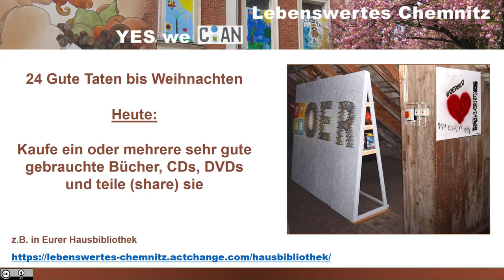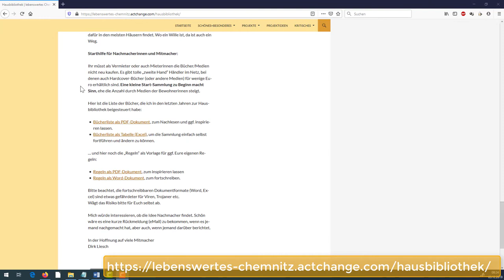Teile SEHR GUTE Bücher, CDs, DVDs z.B. in Hausbibliothek (24 Gute Taten bis Weihnachten)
Dieses Kaufen gebrauchter (second hand) sehr guter Bücher, CDs und DVDs und das anschließende teilen (sharen) z.B. in einer "Hausbibliothek" ist eine von 24 Guten Taten bis Weihnachten, ein "Adventskalender", mit dem man kleine gute Dinge selbst tut, für sich und für ein noch lebenswerteres Chemnitz für Alle.
Einige Tipps für gute Bücher (meiner Meinung nach) und Infos zum Projekt der Hausbibliothek findet Ihr unter folgendem

Ich bin direkt gefragt wurden, was das für Bücher+DVDs im Video sind:
Bücher:
Auf der Suche nach der verlorenen Zeit (Teil1), Die unerträgliche Leichtigkeit des Seins, Nicht ohne meine Tochter, Die Liebe in Zeiten der Cholera, Siddhartha
DVDs:
Die unerträgliche Leichtigkeit des Seins, Das Leben des Brian, Hair (Film zum Musical), Doors (der Film), Beautiful (2008, Südkorea), Der Club der toten Dichter

Es ist kein Zufalls, dass "Die unerträgliche Leichtigkeit des Seins" von Milan Kundera gleich doppelt vertreten ist. Für mich ist es eines der besten Werke, um zu verstehen, was im Sozialismus komplett falsch lief, aber auch, was gut (besser) war und warum auch in heutiger Zeit "Wessi-Meinungen" so nervig sind. Einen Moment hatte ich überlegt, auch noch einen passenden Hut daneben zu legen. Ich entschuldige mich natürlich auch, dass die Triologie in vier Teilen (HHGG) fehlt. Darauf einen PGGB, aber bitte ein Handtuch unterlegen.